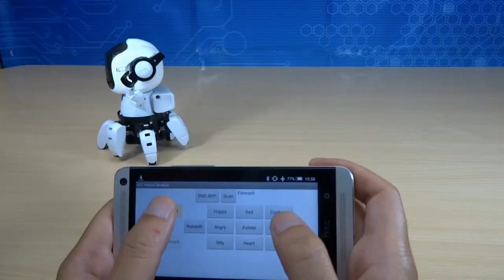Tobbie II & Micro:bit Kit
►Tobbie II: Your smart companion gets smarter!. Tobbie II equipped with micro:bit kit, that allows the young programmer to experience coding at ease.
Micro:bit is development board is being rapidly supported and developed by BBC. Your child can program Tobbie with 30+ projects available online from Microsoft